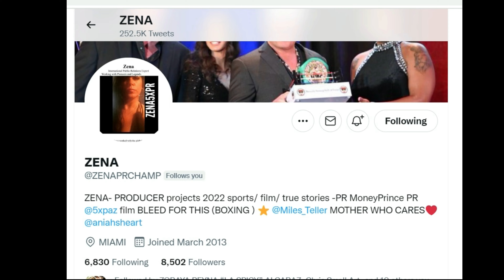Ebanie Bridges Renders!! (eSports Boxing Club)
eSports Boxing Clubs creator Steel City Interactive has been staying busy perfecting their in game models and have now released their second female render!!